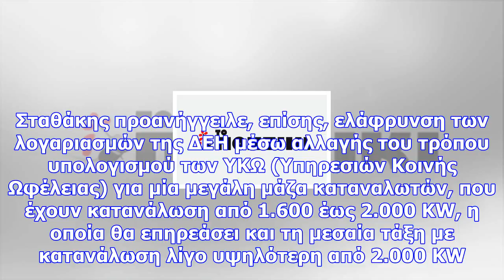Τι θα ισχύει από δω και πέρα στο κοινωνικό τιμολόγιο της δεη – ποιοι θα το δικαιούνται;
Το κοινωνικό τιμολόγιο της ΔΕΗ δεν θα ισχύει πλέον μόνο με την εφαρμογή εισοδηματικών, αλλά και περι...